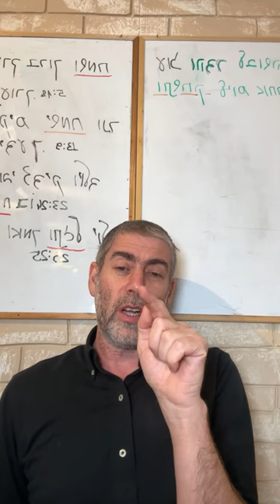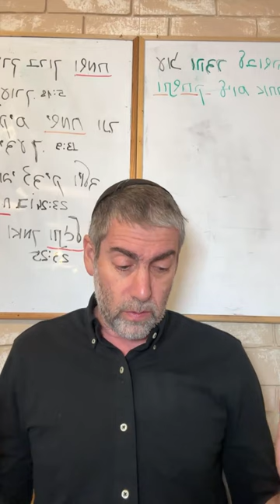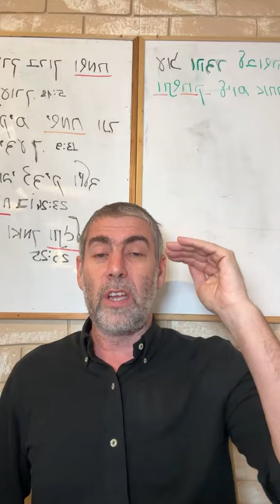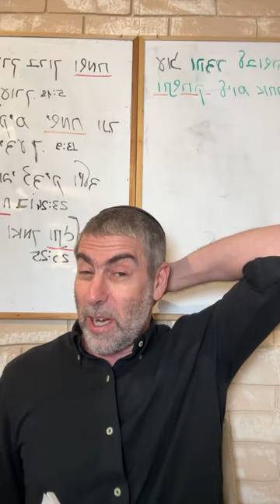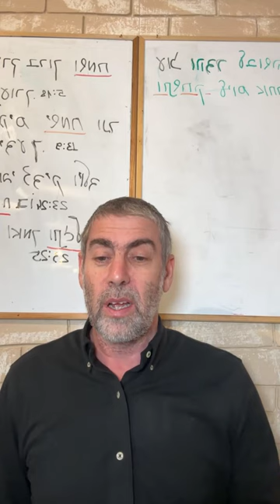✡️ Ицхак Пинтосевич: Благодари за все - и бед не знай. Баланс в похвале. О благодарности. Урок 34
Цель всей Торы - соединение со Вс-вышним, и благодарность - главный инструмент для достижения этого.
Что такое сгулот из Торы и как они работают? Случай с освобождением израильской заложницы и духовный подъем членов ее семьи.
В момент испытания не нужно пытаться включать логику - нужно верить, что все к лучшему. В чем заключается сама суть любого испытания?
Благодарить, когда нам хорошо - это тоже испытание, и если мы его выдерживаем, мы тем самым защищаем себя от бед и страданий.
Почему для человека так трудно сказать "спасибо" Вс-вышнему именно тогда, когда ему хорошо? Намек из слов Вс-вышнего Моше рабейну.
Зачем Вс-вышний делает человеку плохо и как он может это изменить? Причина и ее исправление.
Ничего в этом мире не приходит нам как должное - мы имеем все по милости Вс-вышнего, и испытания служат напоминанием о том, что мы должны благодарить Его.
C чем можно сравнить страдания в малых дозах, когда человек преодолевает себя ради позитивной цели (как когда благодарит Вс-вышнего в хорошие времена), и большие страдания, которые приходят, если он этого не делает?
Почему бывает, что человек постоянно благодарит, но не получает помощи? Благодарность должна исходить от веры.
Человек должен научиться благодарить за самые простые и очевидные на его взгляд вещи, и эта благодарность должна быть искренней.
Парадоксальная идея о том, что самый несчастный человек - это изнеженный.
Изучение книги рава Зелига Плискина "Thank You". Для чего нам нужен список выражений, связанных с благодарностью?
Почему все должно быть в меру? И в благодарность важен минимализм и искренность.
Благодарность привлекает в нашу жизнь чудеса. Новое упражнение для тренировки благодарности.